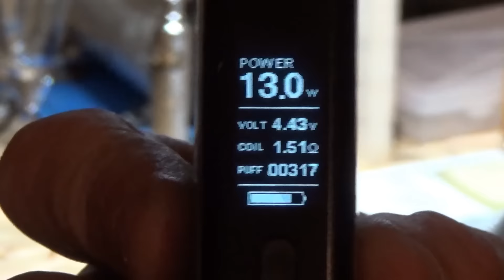Dampfen aus meiner Hobbyecke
Wie ich zum Dampfen gekommen bin.